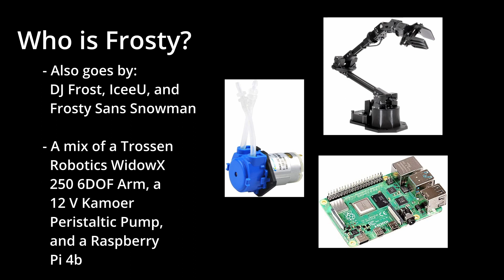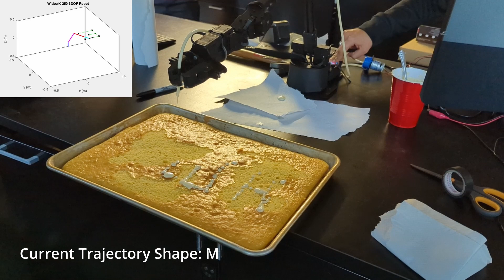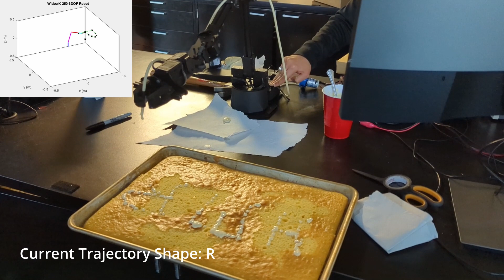Frosty the Cake Frosting Robot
Georgia Tech ME 6407 Spring 2023 Final Project